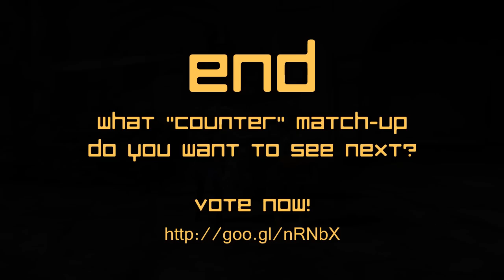Dragon Nest - Counter | Ep. 01 | Acrobat vs Acrobat (How to Counter Skills - Tutorial)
WATCH ME IN 720P FULLSCREEN
"Acrobat vs Acrobat" is the first episode for my first series titled, "Counter", where me and volunteers of the Dragon Nest North American servers show how to properly counter skills of the different classes using a certain class. This tutorial covers all classes, not just Acrobats.

There are around 10 sub-classes (Acrobat, Sharpshooter, Swordsman, Mercenary, Cleric, Paladin, Elementalist, Mystic, Engineer, Alchemist) excluding future ones such as the "Kali". If we do the math, (10^10), there will be 100 episodes for this series. I'll try my best to combine short ones and reduce the number of episodes.

This tutorial is intended for those who are still new to the game and in the PvP scene.

VOTE FOR THE NEXT "COUNTER" MATCH-UP:
* This is important! It will help me decide which match-up to focus on based on public demand.

* This is not a pure PvP build. It's a hybrid. Modify it as it suits your playstyle